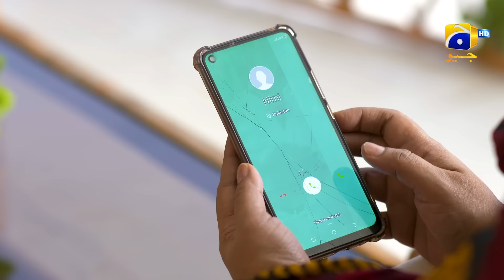Kaffara Episode 75 | 𝐁𝐞𝐬𝐭 𝐌𝐨𝐦𝐞𝐧𝐭 𝟎𝟑 | Ali Ansari - Laiba Khan - Zoya Nasir - Har Pal Geo